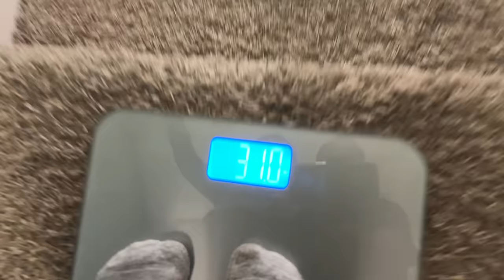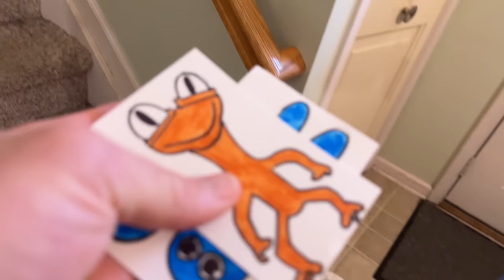FLOOR IS LAVA 🌋 ROBLOX NERF GUNS RAINBOW FRIENDS CHALLENGE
Knock down the 8 Roblox Rainbow Friends using Roblox Nerf guns to win. But if you touch the lava, you have to eat a Bamboozle Jelly Bean to respawn! Gross!